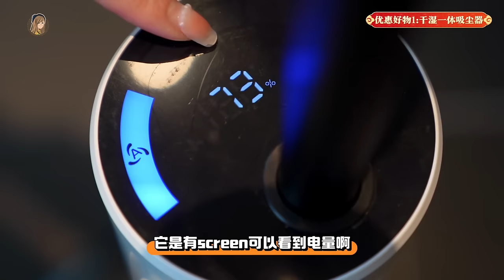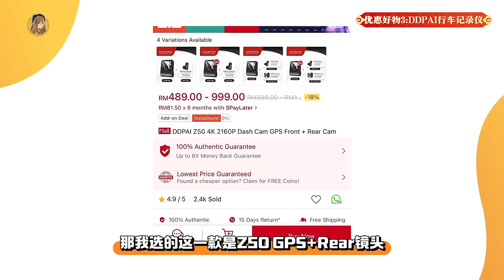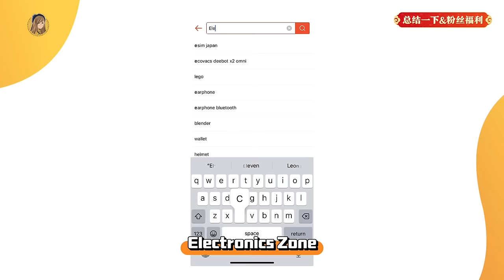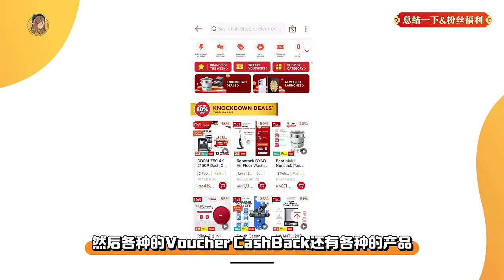Omg扣！很！多！找到了Shopee五个必买的东西！最够力扣RM1888！？我买了+开箱！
反正这整个新年期间Shopee 都有折扣！！
而且全部都是100%正品 💯💯💯

每个星期四的knockdown deals，
最高会扣80%
Seller voucher又可以领RM50，
还有60% cashback

⚠️记得记得用这个PROMO CODE 【EZYTCNY24】还可以再扣20%！！！

🌈产品链接看这边👇：
Dibea H8 洗地机 🧹